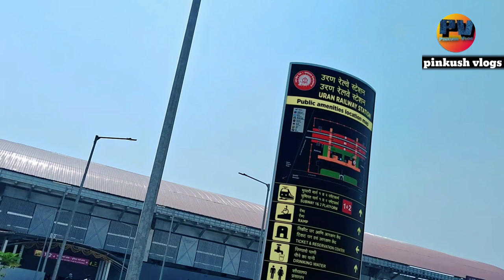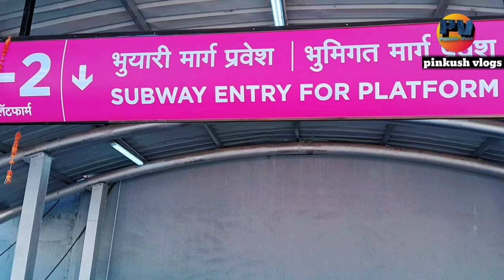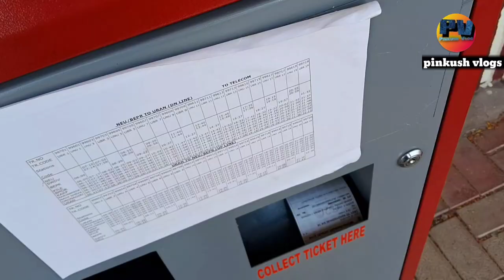Uran vlog video || उरन स्टेशन से ‍‍कुछ न‌ई जानकारी ‍||Navi Mumbai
हेलो यूट्यूब फेमिली आसा है कि इस विडियो से कुछ न‌ई जानकारी मिलेगी

दोस्तों Pinkush vlogs  में स्वागत है और फिर से एक बार उरन स्टेशन से कुछ नई जानकारी हो सकती है  आसा है कि यह उरन का  विडियो पसंद आए इस प्रकार की विडियो मिलती रहेगी यदि इन विडियो आप हमसे जुड़ने के लिए इस चैनल को subscribe कर सकते हैं इस वीडियो को पुरा दखने के लिए बहुत बहुत धन्यवाद🙏💕🙏💕🙏💕🙏💕 देता हूँ

yt. studio